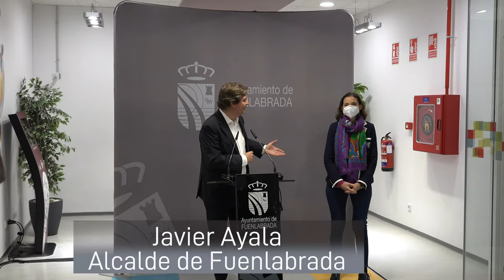La ministra Reyes Maroto y el alcalde se reúnen con los empresarios de la ciudad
La ministra de Industria y Comercio Reyes Maroto ha visitado hoy Fuenlabrada, acompañada por el alcalde Javier Ayala para interesarse por los proyectos económicos y empresariales  que se están desarrollando en la ciudad.

Antes de mantener un encuentro con 60 empresarios locales, se han trasladado hasta las obras de construcción de  una gran planta logística que la multinacional VGP está levantando entre las carreteras R5 y M-506.

Se trata de un equipamiento de 50.000 metros cuadrados que con una inversión de 30 millones de euros,  creará cerca de 300 empleos directos.

Es la primera de una larga serie de potentes inversiones que a lo largo de este año se van a ir materializando y que traerán a la ciudad más de 60 millones de euros en inversión privada. “Todo ello en un momento en el que es fundamental este tipo de acciones para generar riqueza y empleo. Estamos preparados para afrontar la recuperación económica, una vez superada la sanitaria” ha señalado el Alcalde Javier Ayala.

La ministra, por su parte, ha hecho referencia al Plan de Recuperación estatal que destinará a la industria más de 4.000 millones de euros y que incluye fondos europeos.

Es precisamente, el acceso a estos fondos de lo que han hablado el alcalde y la ministra en su encuentro con los empresarios.

Entre las empresas internacionales que comenzarán a sentarse en Fuenlabrada a lo largo del año figuran, además de la mencionada, el proyecto denominado ‘Triangulo Norte’ que incluye un parque comercial y una residencia universitaria en las proximidades de la calle Oasis, un nuevo proyecto empresarial en las instalaciones de la antigua fábrica de Coca Cola o el centro que Tesla abría en la ciudad recientemente.